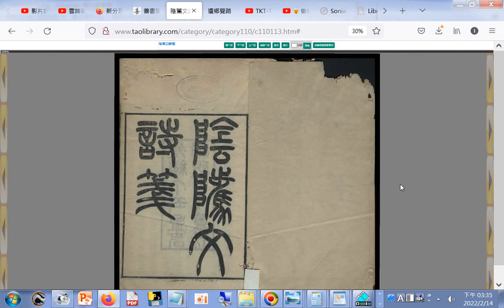陰騭文詩箋 htm20220214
筆者附錄: 現今道劫並降，揚道於世化劫殃，有求孔孟聖道三寶心法就不枉費今生來世間。世間財世間用--生不帶來，死不帶去，或是給以後不相識的人用，但是得三寶心法卻能帶著走，在世能逢凶化吉、躲劫避難、改變命運，壽終能超生了死，離苦得樂，智者切莫入寶山而空手回。